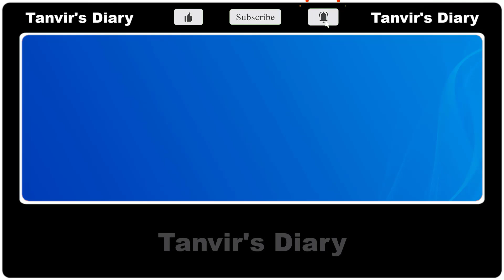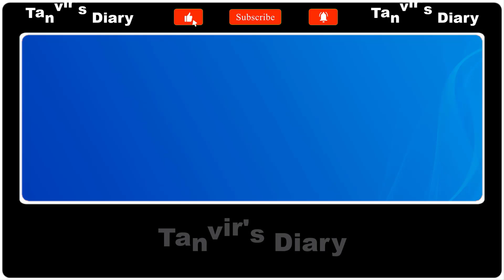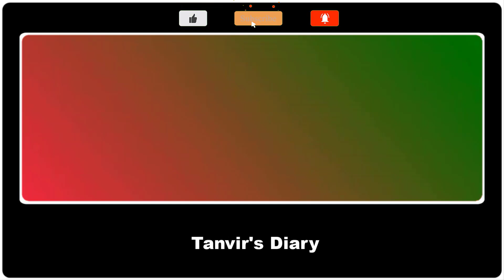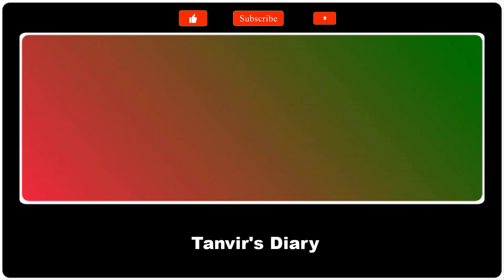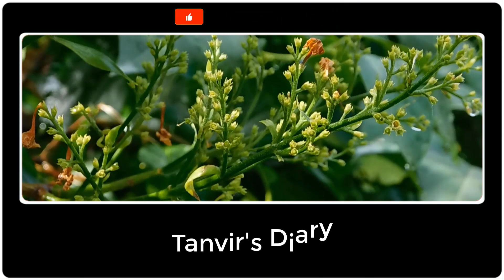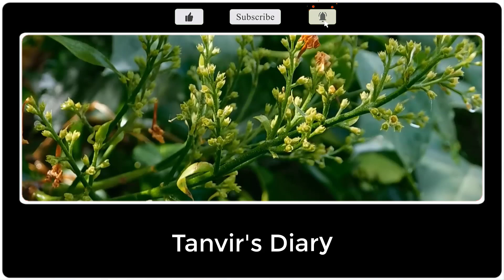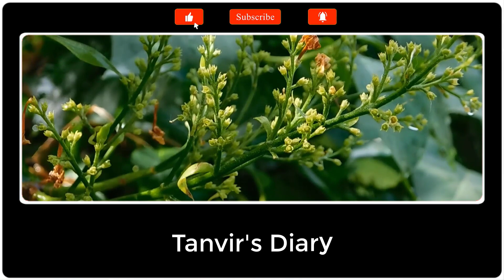ভিলেন নাকি লাভার || সকল পর্ব || Villen nake lover || Voice- Ashik, Misty ||Tanvirs Diary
◆ Voice : Ashik, Misty, Priyanka, farzana, Asha , Raihanul, Tanvir, Mosarof, Khokon & +5

◆Writer : Nusrat Jahan Bristy

◆ Script Edit : Tanvir Islam Tonmoy